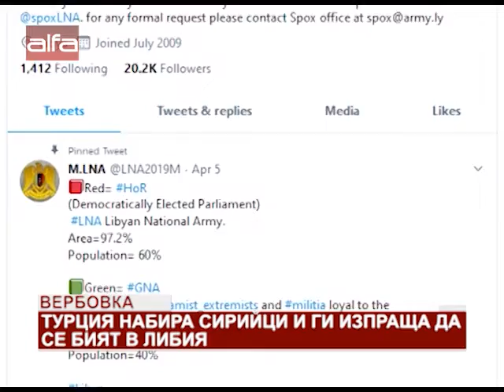Вербовка. Турция набира сирийци и ги изпраща да се бият в Либия /05.05.2020 г./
Официалният Twitter акаунт на Либийската национална армия публикува множество записи на разпити на терористи, идващи от Сирия, които са били вербувани от турците и изпратени на война в Либия на страната на Правителството на националното съгласие. Авторите на канала отбелязват във всеки пост ООН и Съвета за сигурност на ООН, чиято цел е да подкрепя и укрепва международния мир и сигурност. Но отговор от институциите няма